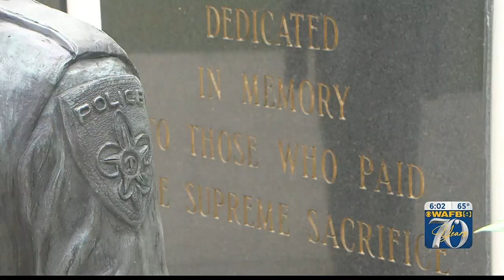Law enforcement gathers to honor fallen BRPD officers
Law enforcement officers from across the region joined a solemn procession Wednesday, March 29, as the bodies of two fallen Baton Rouge police officers.